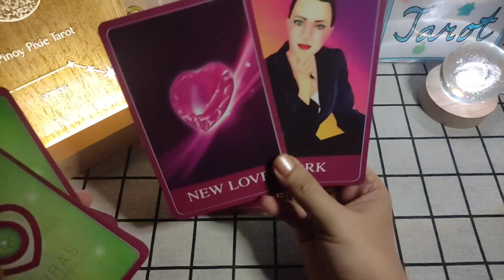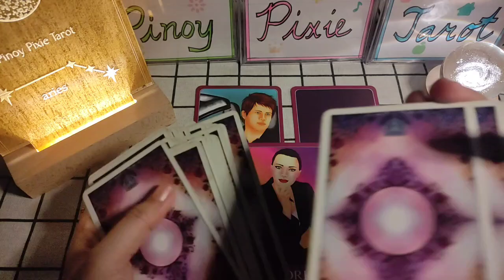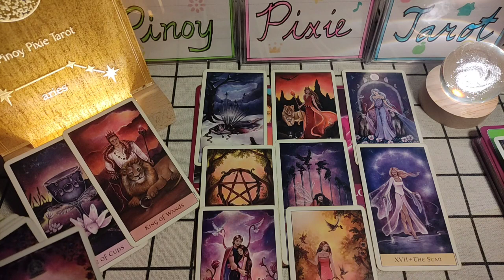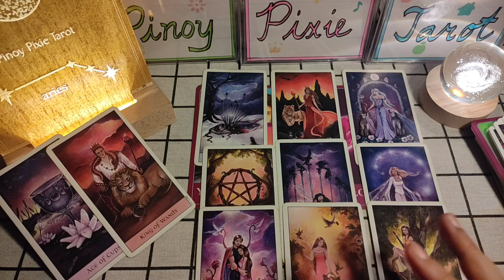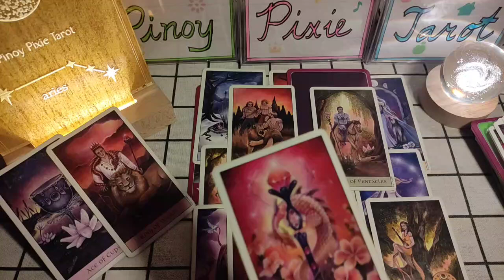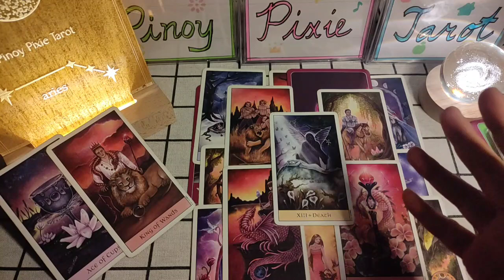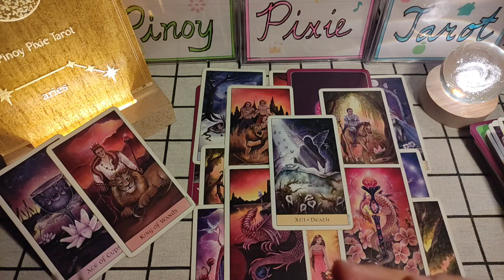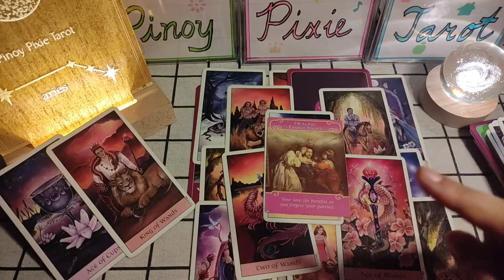Aries - GIVE AND TAKE ❤️ Pag-ibig JULY 2023 - Tagalog Tarot Reading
In this video, aalamin natin ang kapalaran sa pag-ibig para sa mga Aries para ngayong JULY 2023. Ang mga readings ay maaaring magresonate sa inyong sun, moon, rising and venus signs.

pinoy horoscope
tagalog horoscope
kapalaran 2023
horoscope 2023
aries 2023